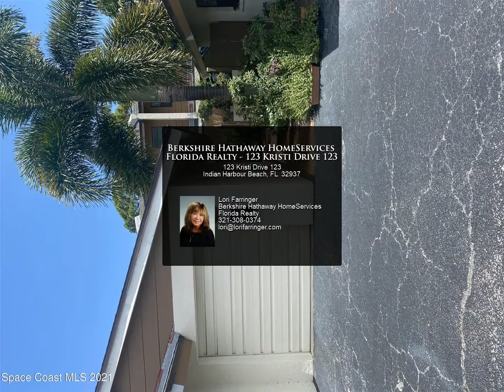Berkshire Hathaway HomeServices Florida Realty - 123 Kristi Drive 123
Nice townhouse in Harbour Villa. Two bedrooms w/their own bath on second floor. Master has upstairs balcony. Cozy courtyard area, one car garage, lots of storage. Centrally located close to all amenities.

Lori Farringer
Berkshire Hathaway HomeServices Florida Realty